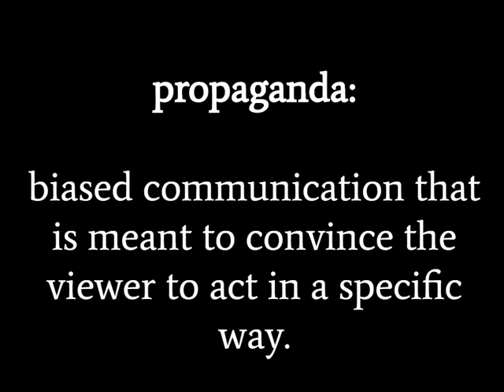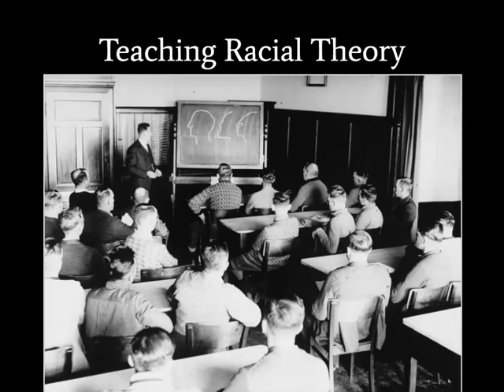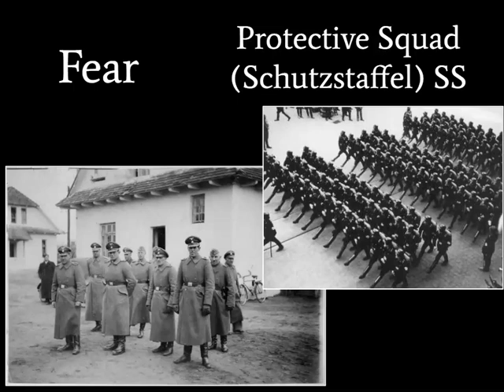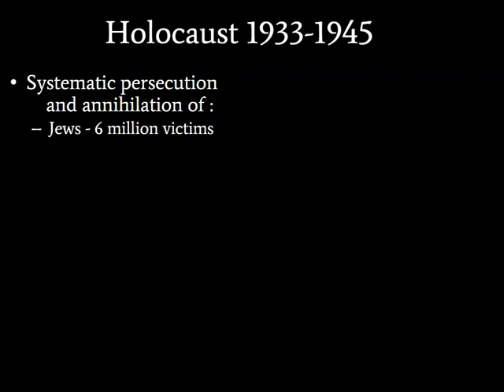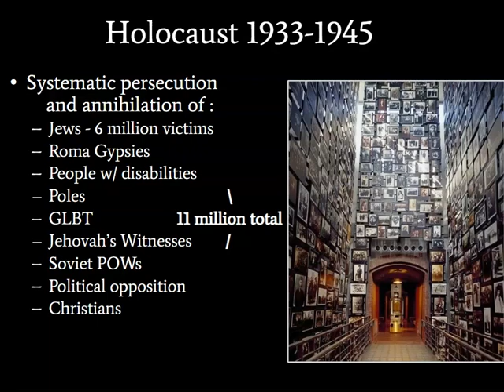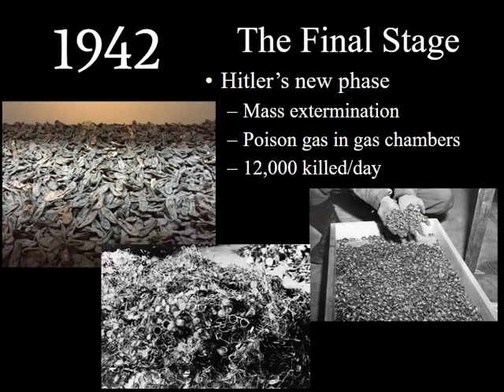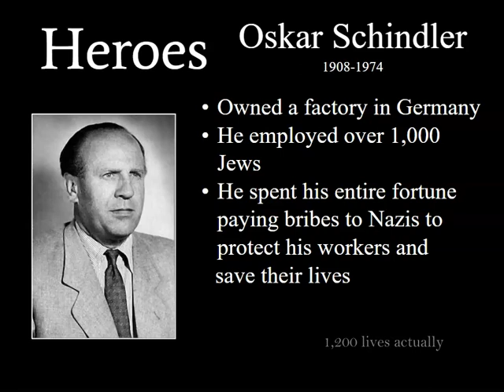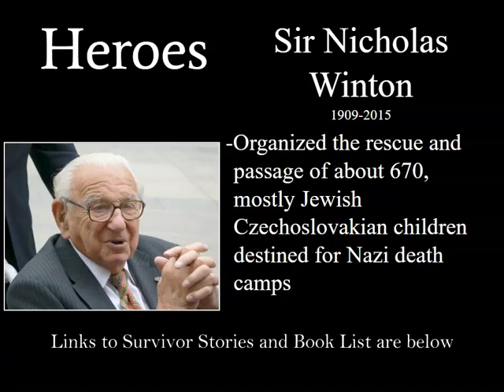The Holocaust (Part 2)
Part 2 of a 2 part series on the Heartbreaking story of the Holocaust.
Part 2 includes how Hitler convinced so many to support his ideas, the concentration camps, and the heroes that emerged.
Song: Sad Romance (a.k.a. Sad Violin)
Artist: 지평권 (Ji Pyeong Kwon)
Album: Drama Sonatina
Licensed to YouTube by Collab Asia Music (on behalf of Leeway Music & Media, Inc); LatinAutor - SonyATV, LatinAutor, Broma 16, UNIAO BRASILEIRA DE EDITORAS DE MUSICA - UBEM, Exploration Group (Music Publishing), UMPI, and 12 Music Rights Societies